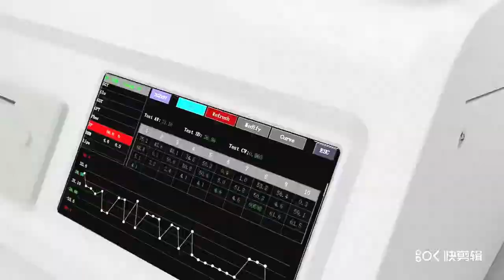Demonstration video of Hawmed HM120 Full Auto Chemistry Analyzer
a. 24+5 positions for sample, 1 position for calibration, 1 position for quality control, 1
position for emergency. The total volume of the sample cups is 850 μL
b. 27 double reagent positions, outer track is NO.1-NO.27, bottle volume is 8ml. Inner
 track is NO.28-NO.54, bottle volume is 24ml. NO.27 is system position, please add
 pure water to the bottle, cannot set as reagent position
c. 81 cuvettes, 9 groups, 9 cuvettes/group
d. Wavelength：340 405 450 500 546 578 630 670nm
e. Methodology : Two-point、End-point、Rate
f. Power supply:50HZ AC100-240V
g. Power: 150W
h. Dimension: 605mm(L)*350mm(W)*330mm(H)
i. Net weight: 22KG